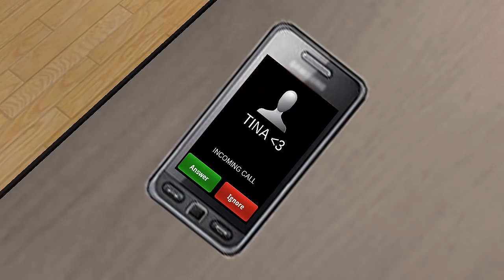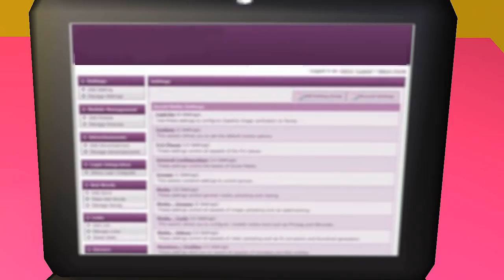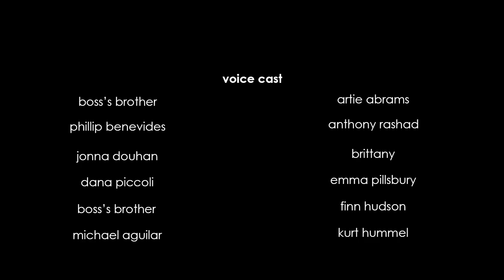Gleedo Episode 2 - Secrets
Santana's confused and Rachel tries to get on Quinn's good side. Gleedo is a redo of the television show Glee, re-writing everything that happened after season one.